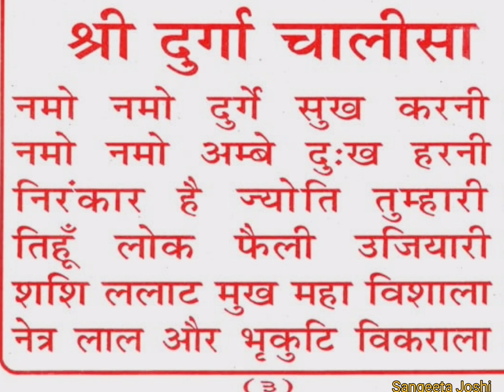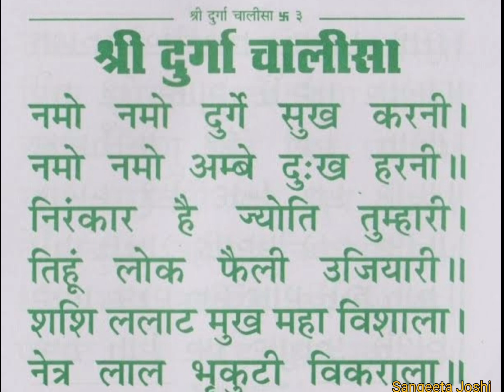श्री दुर्गा चालीसा - नवरात्री में जरूर सुनें - Shri Durga chalisa jarur sune 🙏🏻Navratri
Shri Durga chalisa jarur sune 🙏🏻